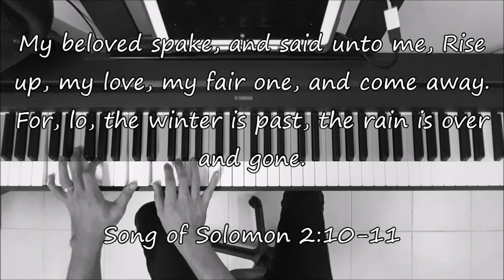DANCE WITH ME - Piano Instrumental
Instrumental Cover

Written by: Chris Dupre (1998)